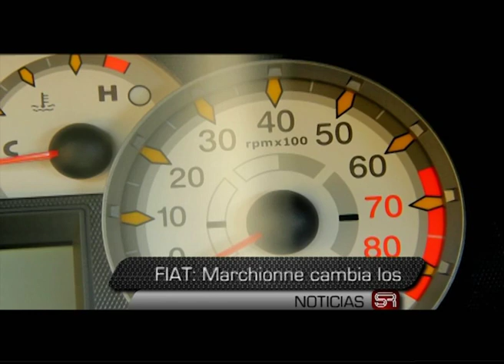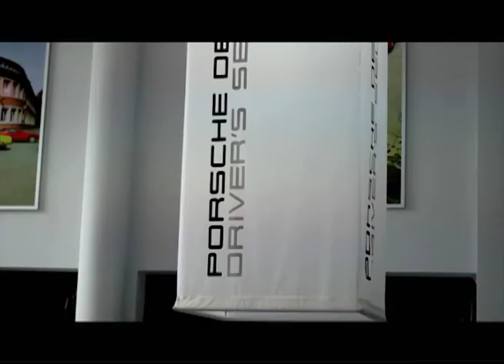Sobre Ruedas Programa 63 Bloque 3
Test Drive del Fiat Palio Adventure, además en Rally Spec todo sobre accesorios de seguridad: Cascos y HANS device. Además nuestras cámaras fueron hasta Sao Paulo (Brasil) para el lanzamiento exclusivo de la nueva Chevrolet S10. Porsche abre las puertas de su nuevo local, estuvimos también ahí. Y en Autos de Película Mision Imposible 3.